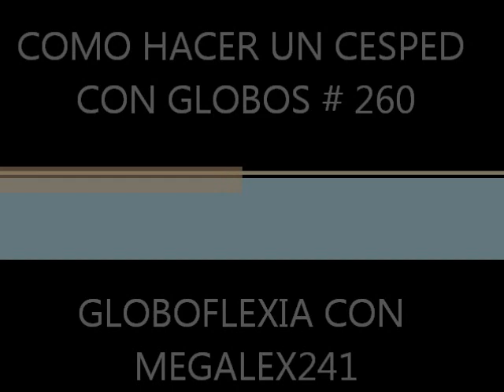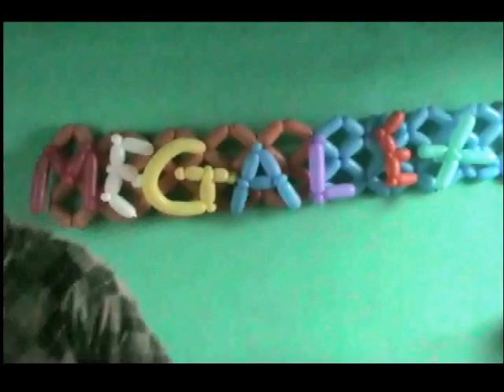COMO HACER UN CESPED CON GLOBOS # 260 CON MEGALEX241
COMO HACER UN PASTO O CESPED DE GLOBOS,UTILIZANDO GLOBOS # 260 CON SU AMIGO MEGALEX,, ESPERANDO SEA DE GRAN AYUDA PARA SUS EVENTOS Y SUS CREACIONES,, HASTA PRONTO ,,, CHAOO !!